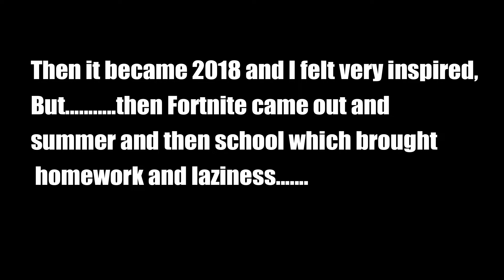2019 WILL be a better year than 2018....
Hey guys If your reading this thank you for the support and I hope you enjoy what I put up in 2019!!!